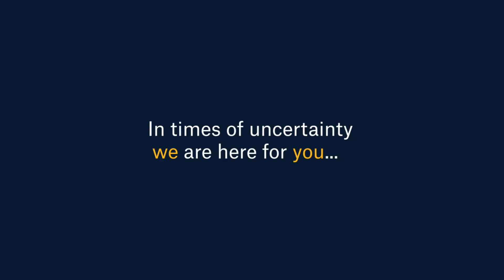We're Here For You | A Pep Talk to BobcatNation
Some of our amazing faculty and staff wanted to send you their words of hope and encouragement while we are apart. Share your messages for BobcatNation in the comments and together we will remain BobcatStrong.